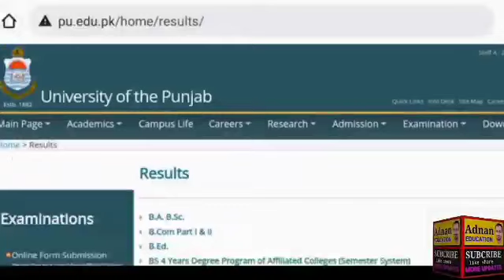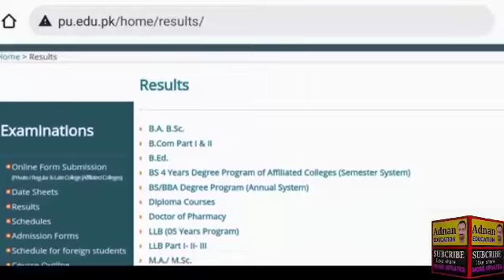PU uos MA MSc ba bsc Result 2022 all SUBJECT | MA Part 1 -Part 2 PU Results 2022-MA msc ada ads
PU MA MSc Result 2022 | MA Part 1 Part 2

Redult date | PU Results 2022

MA MSC Result 2022

ma msc part 1 result 2022 ma msc part 2 result 2021 ma result 2021 part 2 ma result 2021 part ma msc_mcom

ma msc part 1 result 2022ma msc part 2 result 2022 ma result 2022 part 2 ma result 2022 part ma msc_mcom

How Fill Supply Admission Form Step by

Step BA/BSC/ADP Part 1& 2 Complete

Method Punjab University

How Fill Supply Admission Form Step by Step BA/ BSC/ADP Part 1&2 Complete Method Punjab University

Copy this Copyright linesDISCLAIMER-

BA BSc Result 2022| BA BSc Supply Exam 2022 | Supply schedule | Result announced

@Adnan education supply_exam punjab_university ba bsc punjab_university supply ba supplementary exam official notification 2022 punjab university supplementary exam 2022 ba saply ba bsc seply 2022 ba bsc sapply 2022 ba bsc suply 2022 ba bsc supply 2022 pu ba bsc Supplementary exam 2022
pu ba supply pu bsc supply pu ad supply pu ads supply pu English supply pu supply admission 2022 pu supply exam 2022 pu ba bsc 2022 2nd annual exam Supply exam schedule pu 2023 punjabuniversityresultbabsc supply_exam results supply_exam ,associate degree in arts science part 1 exam 2022 result date,ba bsc exam news,ba bsc exam news

today,ba bsc exams 2022 result date,ba bsc part 2 exam result date,ba bsc result 2022,ba part 2 result 2022punjab university.ba result 2021,ba supplementary exam 2022 pu,bsc result 2021,bzu ba bsc exam 2022 date sheet,ma msc exams 2022

result,pu bsc supplementary exam date 2021.punjab university ba bsc result,punjab university ba result 2022,supplementary exam 2022,associate degree in arts science part 1 exam 2022 result date,ba,ba bsc exam news,ba bsc exams 2022

result date,ba bsc part 2 exam result date,ba bsc

2022

2022
ma msc result 2022, pu ma msc result 2022, ma msc result 2022 pu, how and why, Muhammad Ali Sulehri, MA English Result 2022, ma political science result 2022
@Krzysztof Utbult
@UTV Education
@Successful Graduate
@Shahid Bhatti  @Multi Mathematics By Khurram Shahzad Sayal
@Incredible Factory
@Knowledge Time
@BCPM Science

PU MA MSc Result 2022 REMAINING SUBJECT  | MA Part 1 -Part 2 PU Results 2022-MA MSC RESULT PART 1 &2